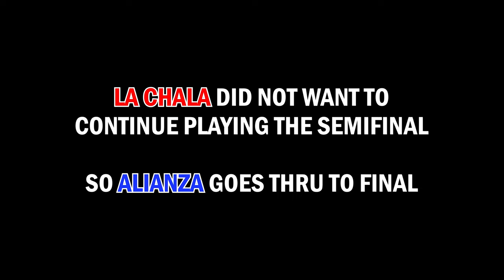$8000 SEMIFINAL NYC INDOOR SOCCER GAME! TEAM QUITS DURING HALF TIME 🤯 | DUB VLOG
The dubs vlog an Indoor Semi final game in tha Bronx! How many dubs can you see playing?!

Follow! :  @dubnationfc